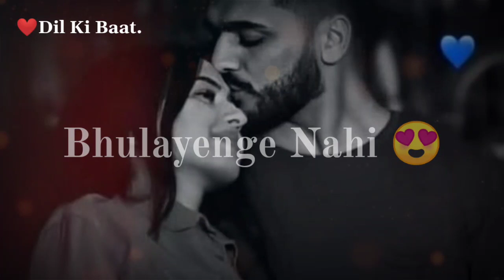Teri Yaad Dil Se ❤️| New Love Status | Sad Shayari |Mood off status|Dil Ki Baat.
VIDEO TITLE:-

Tum Jaan Ho Meri  ❤️😍 | New Love Status | Sad Shayari | Sad love shayari |Mood off status|Dil Ki Baat.

TAGS 🔖
Dil Ki Baat,
Dil Ki Baat shayari status,
Dil Ki Baat Whatsapp Status,
 Dil Ki Baat shayari status, Dil Ki Baat